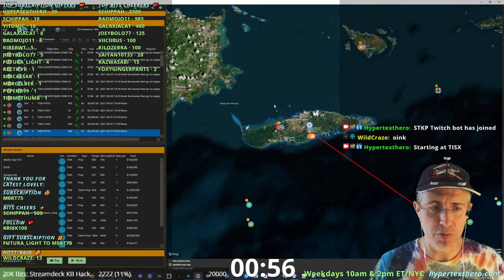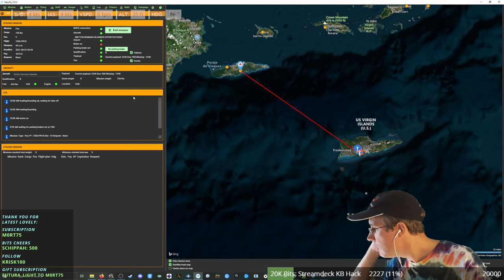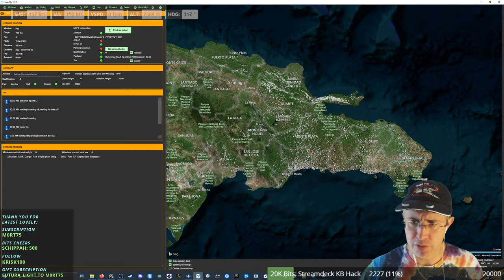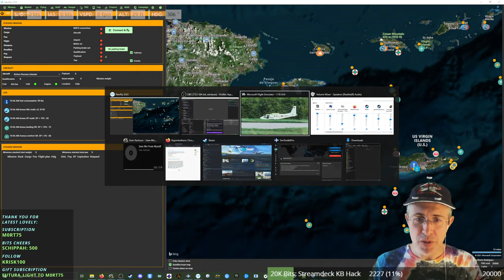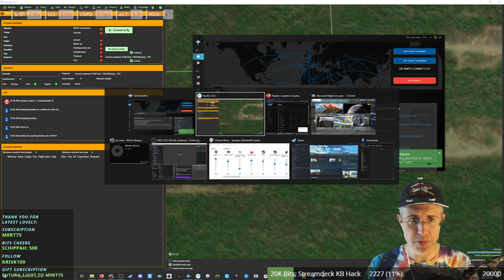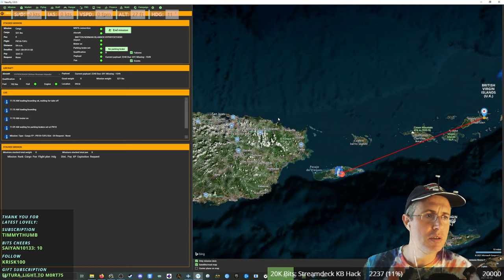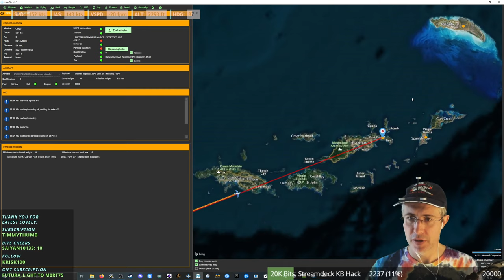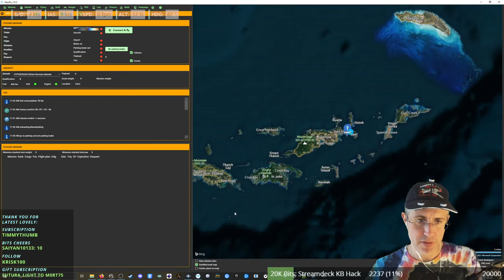BN-2 Islander Neofly missions in the Caribbean 🌴 Starting at TISX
The Microsoft Flight Simulator BN-2 Islander, that is.